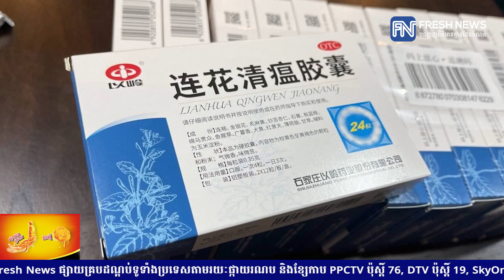សម្ដេចតេជោ ហ៊ុន សែន បញ្ជាឲ្យទិញថ្នាំចិនបន្ថែម ដើម្បីបន្ថែមប្រសិទ្ធភាពព្យាបាលអ្នកកើតជំងឺកូវីដ១៩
* រាយការណ៍ព័ត៌មានដោយកញ្ញា ថាន រស្មី  និងកញ្ញា ឆេង សូរិយា, ទូរទស្សន៍ព័ត៌មាន Fresh News